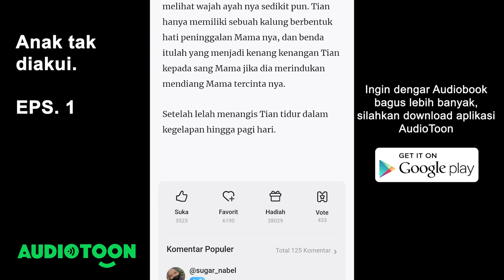Anak tak diakui. EPS. 1 | TIAN KECIL | Audiobook Novel Indonesia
Tian seorang anak berusia 8 tahun yang harus menjalani hidup susah setelah Ibu nya meninggalkan nya.

Suatu ketika dia menemukan petunjuk bahwa dia masih memiliki seorang ayah. Tian pun mencari, namun siapa sangka ternyata ayah yang dia harapkan tidak mengakui nya sebagai anak bahkan sampai menghinanya.

Sakit itu lah yang di rasakan Tian. Berharap dia di akui dan di panggil anak, namun semua itu bagaikan khayalan. Tian malah mendapat kan cacian dan lontaran pedas dari mulut papa nya sendiri.

Begitupun dengan Navita istri ayah nya, dengan kata yang pedas dia menghina ibunya dan dirinya, mengatakan ibu nya seorang wanita jala*ng. Bahkan dengan teganya dia meminta bantuan kakek Tian untuk membunuh dirinya.

Kakek Tian atau ayah Haris mengirim kan beberapa orang untuk membunuh Tian. Dan benar saja pembunuhan itu pun terjadi. Tian mati di tangan orang orang yang tidak memiliki hati nurani itu.

Namun sepertinya takdir tidak menginginkan dia mati, Tian yang di buang di laut akhirnya di temukan oleh kelaurga Alexander dan di rawatnya hingga besar.

Setelah besar Tian akan membalaskan dendam nya kepada Haris. Demi membalaskan dendam dan memiliki kekuatan, Tian bergabung dengan dunia bawah, Mafia.

Perjalanan balas dendam itu malah membawa nya masuk kedalam keluarga asli ibu nya. Tian tidak menyangka ternyata di balik semua itu ada campur tangan dari pihak keluarga ibu nya. Dan hasil nya mau tidak mau Tian pun harus menghadapi kelaurga ibu nya, kelaurga kerajaan NEVOLEON.

Selain banyak nya musuh Di dunia bawah, Tian juga harus di hadapkan dengan kelaurga kerajaan demi membalaskan dendam ibu nya.

Jadi misi Tian adalah balas dendam terhadap Haris dan juga kerajaan NEVOLEON.

Malas baca buku? Dengarkan semua audiobook novel original gratis dan seru.